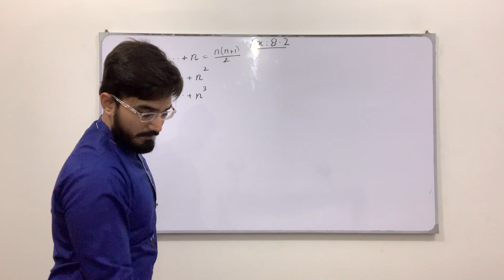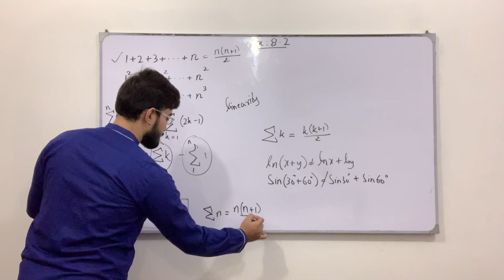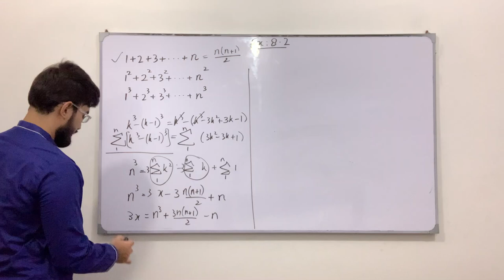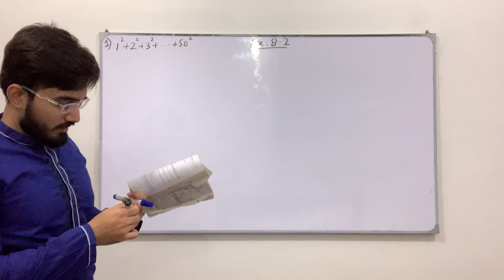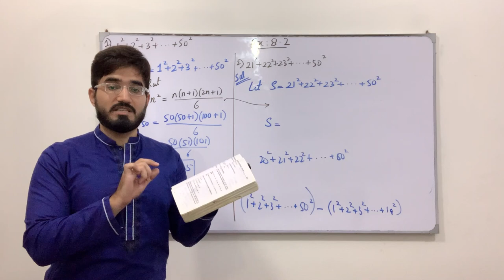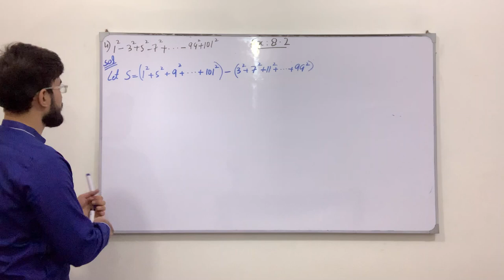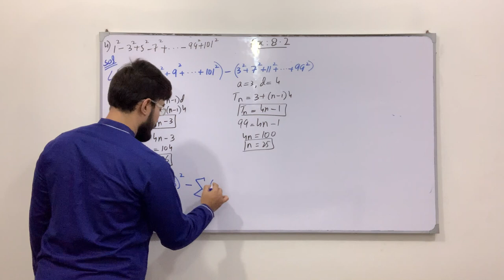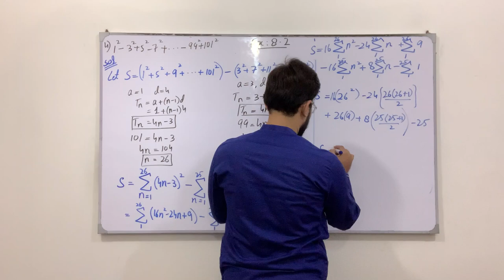Class 11 Maths | Lecture 269 | Chapter 8 | Ex 8.2 | Questions involving Sum of Natural Numbers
In this video you will learn:
Questions involving Sum of Natural Numbers